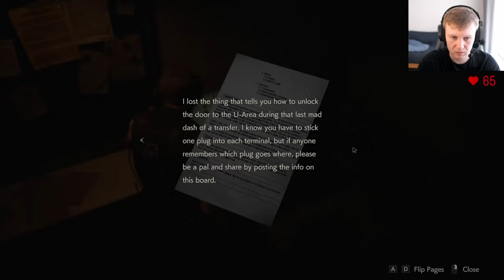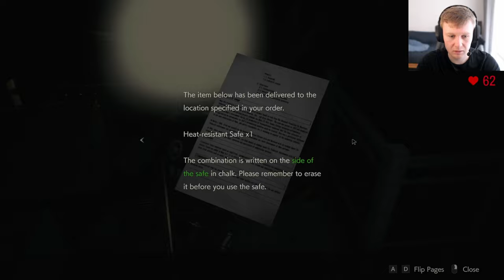Let's Play | RESIDENT EVIL 2 | 4K | Is That A Flamethrower!? - P14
After getting a little lost in the tunnels, our search has led us to a Flamethrower.
Hopefully, this is an overpowered weapon that will win us the game.